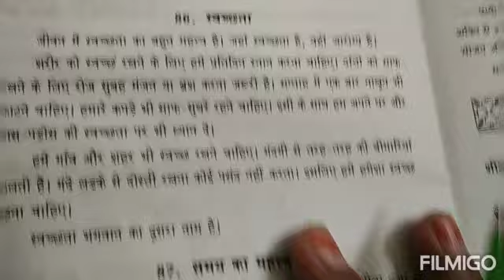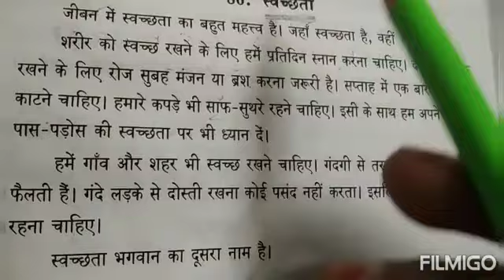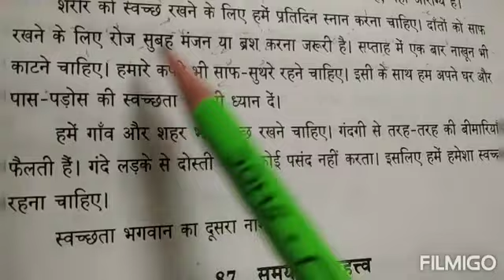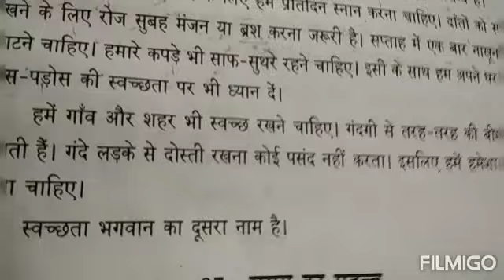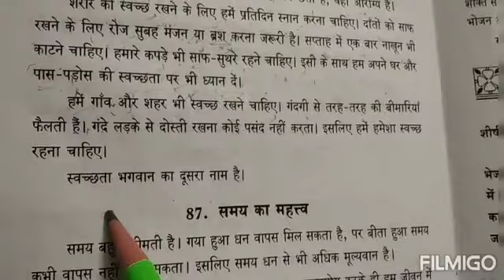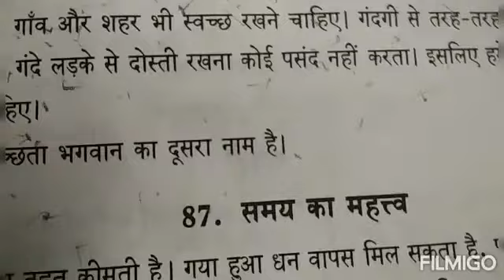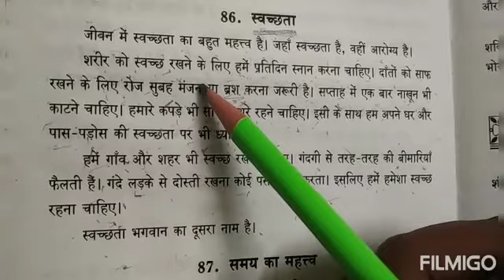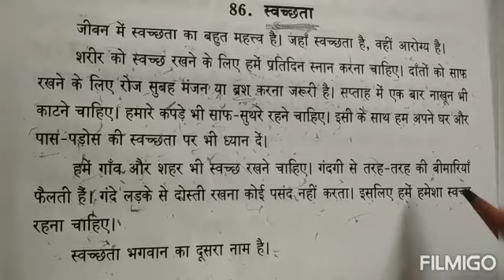Hindi स्वछता निबंध